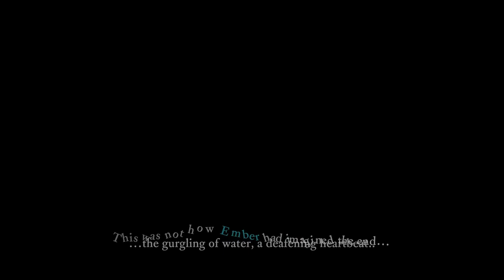[ASMR] Let's Play The Last Campfire - Part 3 (Whispering)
Welcome to The Sunflower Garden ASMR. Today we're here in the world of The Last Campfire. Enjoy!
If you like this video, and may even want to see more, please consider giving it a "like"!

P.S.: Sorry for the audio quality.